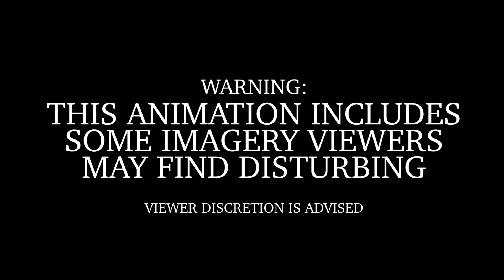𝙄𝙉𝙏𝙊 𝙏𝙃𝙀 𝙋𝙄𝙏 𝙈𝘼𝙎𝙃𝙐𝙋- FNAF FAZBEAR FRIGHTS Animation By Dawko, Dheusta & APAngryPiggy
Into the Pit by Dawko & Dheusta
Remix by APAngryPiggy
Animation by Me. (Made in Archived Nights)